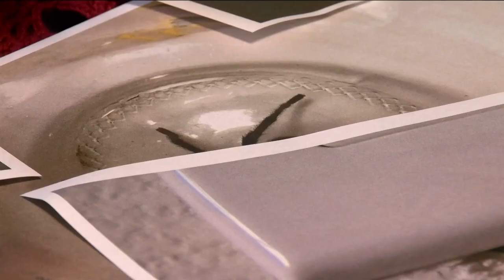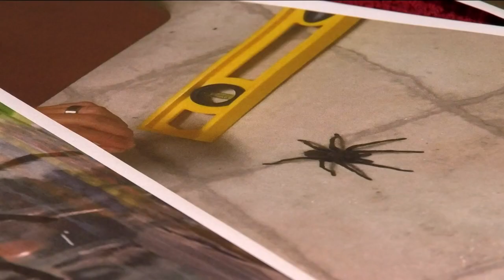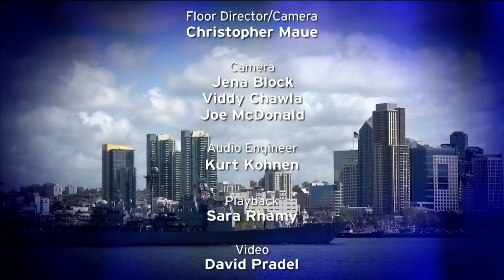Roundtable: President Trump’s Border Closure Threat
President Trump visits the border amid his latest closure threat, complaints about privately-run military housing at Camp Pendleton, and the new suicide-prevention barrier on the Coronado bridge.